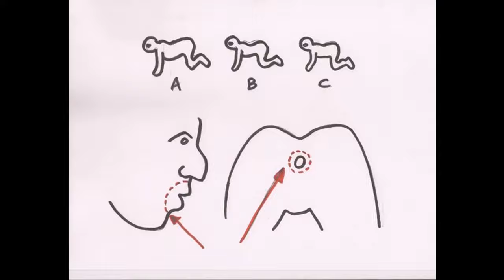hey hi guys, i'm annika(: